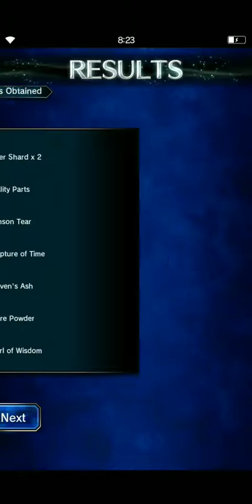Fimal Fantasy: Brave Exvious - Gameplay Part 49 - Let's Help Emma!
Hey there my old and new pals, Gunnaru12 here. Welcome to the forty-ninth episode of Final Fantasy: Brave Exvious. A new episode will be uploaded every day (hopefully).

Final Fantasy - Brave Exvious Information
Name: Final Fantasy - Brave Exvious
Developer(s) - Alim, Gumi
Publisher(s) - Square Enix
Platform(s) - iOS, Android
Release Date(s) - June 29, 2016

Did you know I'm on your favorite social media page. Well you do now.

Hey pals want to take the extra mile and help me make more awesome content?